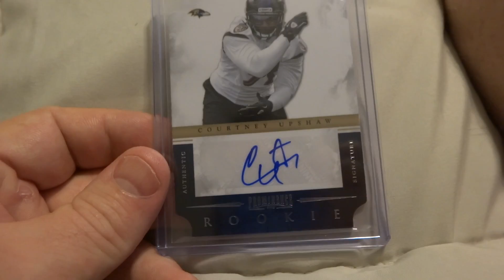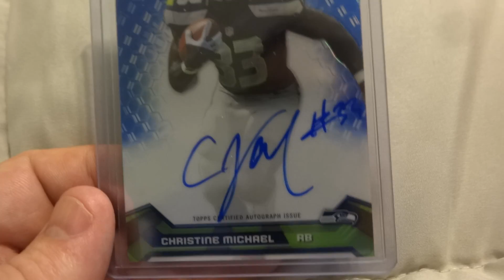Football card shop recap